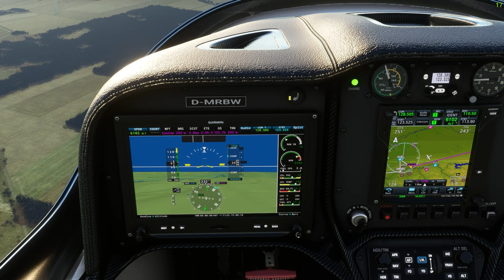5 Kontrollzonen in 90 Minuten // IVAO // MSFS2020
Linus war wieder unterwegs dieses Mal etwas exotisch. Es geht zu 5 unterschiedlichen kontrollierten Plätzen in die Kontrollzone. Bewundert ihn bei seinen künstlerischen Pisten Überflügen.

EchoDeltaDeltaHotel ist Teil des @ivaoaero  ContentCreators Programm.

FLUGINFORMATIONEN:
Flugzeuge: Sting S4 TL20
Piloten: Linus

WEITERE INFORMATIONEN UND LINK:
Flugzeuge: